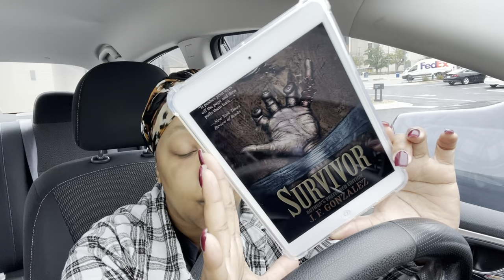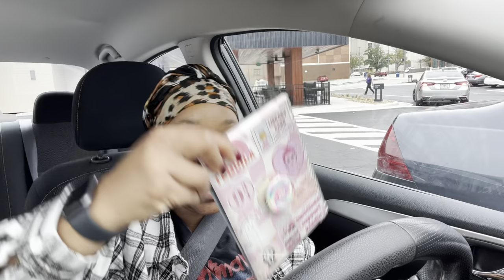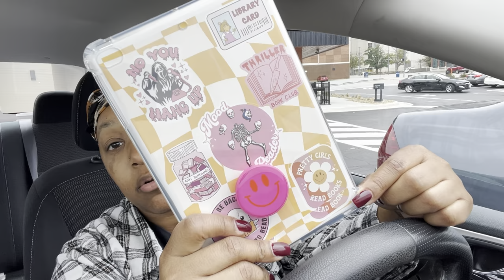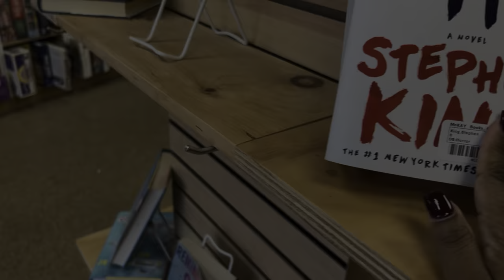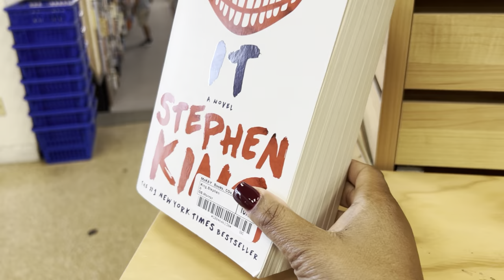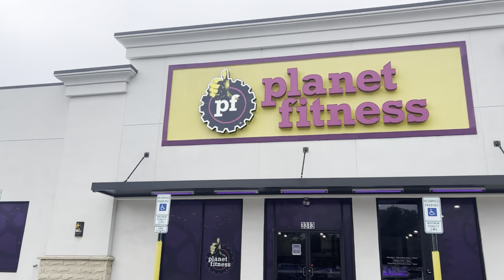DITL VLOG I IM VLOGGING DAILY, NEW BOOK PICK UPS ,DOING GRUB HUB+ WORKING OUT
Amazon Moving Wish List-